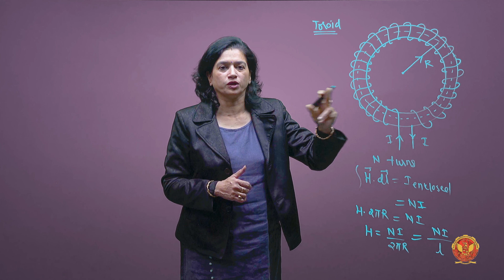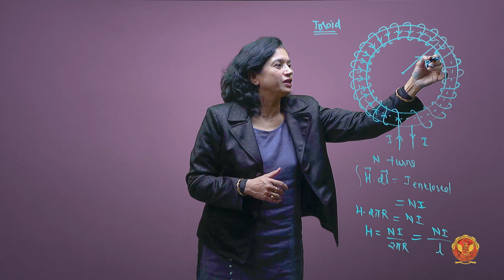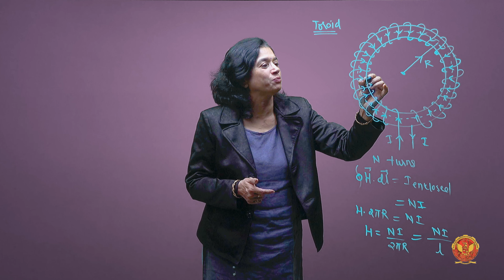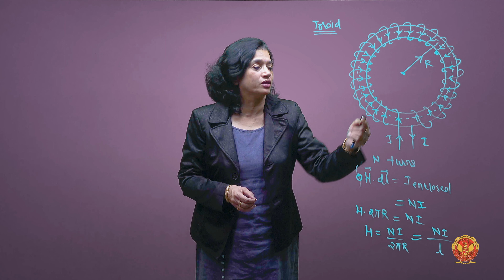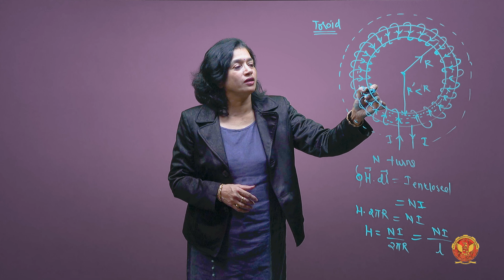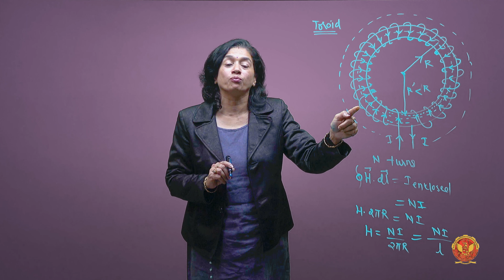3.9 Problem 2 based on Amper’s circuital law | EE302 | EC504 (A) | EX504 (B)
UNIT 3 | ELECTROMAGNETIC THEORY

3.9 Problem 2 based on ampere's circuital law

Welcome to Unit 3 of our CE402 Electrical Engineering series, where we embark on a thrilling journey into the world of the Static Magnetic Field. This unit is designed to provide you with a comprehensive understanding of fundamental concepts that shape magnetic phenomena.

3.0 Introduction to Static Magnetic Field:
Join us as we lay the groundwork for understanding the Static Magnetic Field, exploring its significance in the realm of electrical engineering.

3.1 Static Magnetic Field:
Delve into the intricacies of the Static Magnetic Field, unraveling the relationships between magnetic flux, flux density, and magnetic field intensity. Explore the concept of current densities and the role of individual current elements.

3.2 Biot-Savart Law:
Uncover the secrets of the Biot-Savart Law, a key principle in calculating magnetic fields generated by current-carrying conductors.

3.3 Magnetic Field Intensity:
Understand the magnetic field intensity resulting from straight current-carrying filaments, both infinite and finite in length.

3.4 Ampere’s Circuital Law:
Explore Ampere’s Circuital Law, a fundamental tool in understanding the magnetic field around electric currents.

3.5 Application of Ampere’s Circuital Law:
Witness the application of Ampere’s Circuital Law in various electrical engineering contexts. Explore how this fundamental law is used to analyze and predict magnetic fields around different current configurations.

3.6 Ampere’s Circuital Law in Point Form: Maxwell’s Equation:
Unravel the elegance of Ampere’s Circuital Law expressed in point form, a key component of Maxwell’s Equations. Understand the theoretical underpinnings and implications of this formulation in the broader electromagnetic theory.

3.7 Stoke’s Law & Curl:
Dive into Stoke’s Law and the concept of Curl, gaining insights into the physical interpretation of this mathematical operator in the context of magnetic fields.

3.8 Curl and Physical Interpretation:
Explore the concept of curl, a mathematical operator that describes the rotation and circulation of a vector field. Gain insights into the physical interpretation of curl, unraveling its significance in understanding the behavior of magnetic fields.

3.9 Problems based on Ampere’s Circuital Law:
Challenge your problem-solving skills with scenarios involving Ampere’s Circuital Law. Tackle problems that require a deep understanding of magnetic fields and their complexities.

3.10 Problems Based on Curl:
Engage in problem-solving exercises centered around the concept of curl. Strengthen your analytical skills by addressing challenges related to the rotation and circulation of vector fields in magnetic scenarios.

3.11 Magnetic Force:
Investigate magnetic forces and discover the fascinating interactions between long and parallel current-carrying conductors.

3.12 Force between Two long and parallel current-carrying conductors:
Delve into the forces at play between long, parallel current-carrying conductors. Understand the nuances of these interactions, a fundamental aspect of understanding magnetic fields in real-world applications.

3.13 Flux Linkages:
Uncover the concept of flux linkages and their role in magnetic circuits. Explore how magnetic fields induce voltages in coils and understand the practical implications of this phenomenon.

3.14 Four Maxwell’s Equations:
Explore the elegance of Maxwell’s Equations, the cornerstone of electromagnetic theory that unifies electric and magnetic phenomena.

3.15 Torque on a current carrying loop: Magnetic Moment:
Explore the torque experienced by a current-carrying loop in a magnetic field, leading to the concept of magnetic moment. Gain insights into how these phenomena contribute to the behavior of magnetic systems.

3.16 Lorentz Force:
Dive into the Lorentz Force, a fundamental force experienced by charged particles in magnetic fields. Understand its role in various electrical engineering applications and explore the mathematical expressions that govern this force.

3.17 Magnetic Boundary Conditions:
Navigate through the challenges posed by magnetic boundary conditions, understanding how magnetic fields behave in different scenarios.